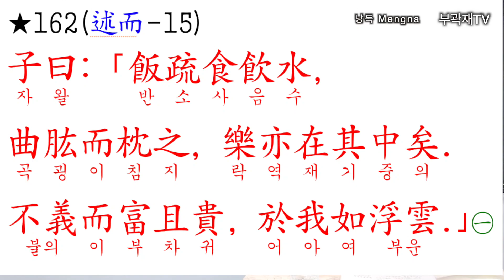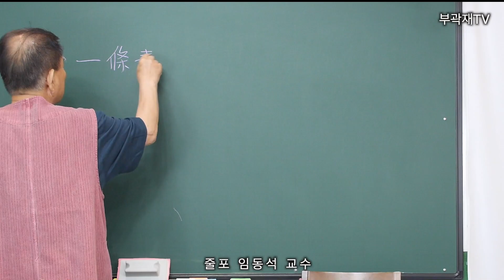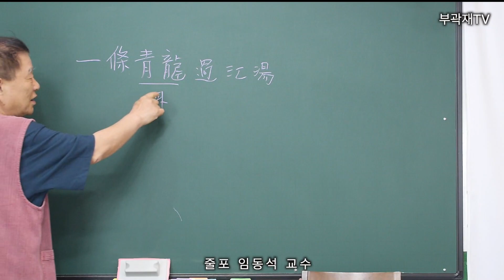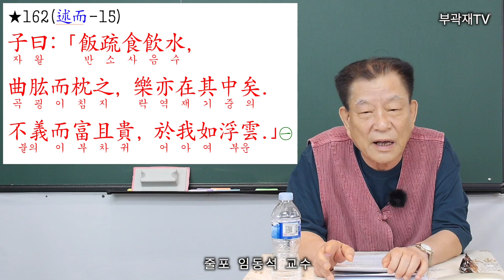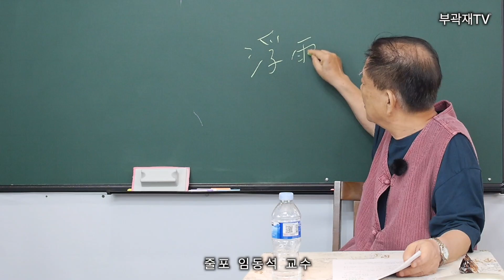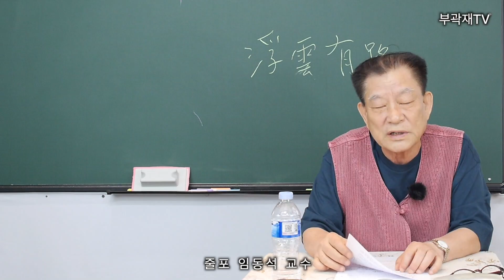【논어강독】 162/499_ 술이편15장 "거친 밥에 물 마시고 팔을 굽혀 베개 삼아도"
“거친 밥에 물 마시고 팔을 굽혀 베개 삼아도, 즐거움은 그 속에 있는 것이다. 의롭지 못하면서 부유하고 게다가 귀하기까지 한 것은, 나에게는 마치 뜬구름과 같은 것이로다.”

【疏食】거친 밥. ‘소사’로 읽음. 諺解에는 ‘䟽食’로 되어있음. ‘䟽’, ‘疏’, ‘踈’, ‘疎’는 모두 異體字임.
【飮水】여기서 ‘水’는 ‘湯’에 상대되는 말로 쓰인 것. 따뜻한 국이 없어 냉수로 대신한다는 뜻.

◈集註
162-①
○飯, 符晩反. 食, 音嗣. 枕, 去聲. 樂, 音洛.
○飯, 食之也. 疏食, 麤飯也. 聖人之心, 渾然天理, 雖處困極, 而樂亦無不在焉. 其視不義之富貴, 如浮雲之無有, 漠然無所動於其中也.
○程子曰: ｢非樂疏食飮水也, 雖疏食飮水, 不能改其樂也. 不義之富貴, 視之輕如浮雲然.｣
○又曰: ｢須知所樂者何事.｣
○飯은 反切로 ‘符晩反’(반)이다. 食는 음이 嗣(사)이다. 枕은 去聲으로 읽으며, 樂은 음이 락(洛)이다.
○飯은 먹는다(동사)이다. 疏食는 거친 밥이다. 聖人의 마음은 天理에 渾然하여 비록 삶이 困極하다 하여도 즐거움이 없는 경우가 없다. 그가 봄에 不義한 부귀는 마치 뜬구름의 有無와 같다. 아득히 그 中心을 동요시키는 바가 없다.
○程子(程頤)는 “疏食飮水가 즐거운 것이 아니라 비록 疏食飮水일지라도 그 즐거움을 바꿀 수 없는 것이다. 의롭지 못한 부귀는 이를 보기를 마치 뜬구름처럼 여겼던 것이다”라 하였다.
○또 “모름지기 즐거워하는 바가 무슨 일인지 알아야 한다”라 하였다.